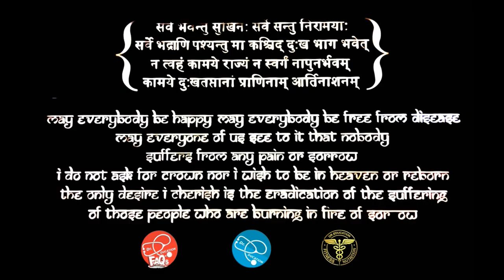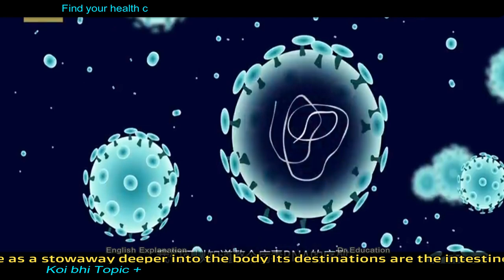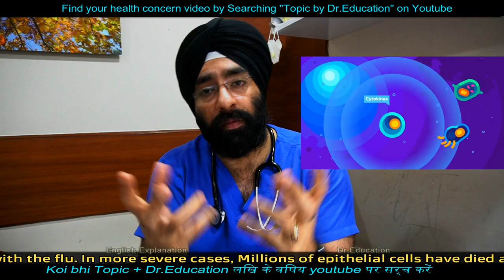What Virus Does in Body | Why some people Die some Don't | Full Story | Dr.Education